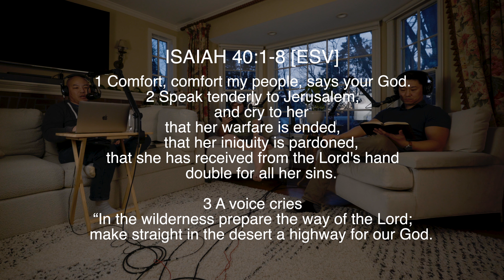Passion Week Devotionals | Day 4 | Even in the Desert, We Find Life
Passage: Isaiah 40:1-8
Summary: Though all things will fade away, where even our most trusted people will come and go, we are called to look to the lasting word of God to find our comfort.